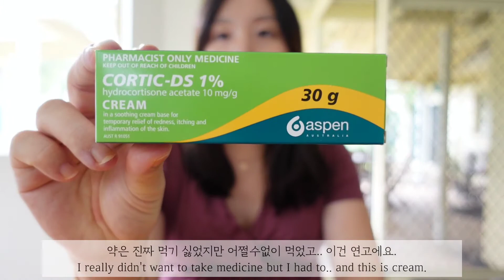광고아님! 36주 배크기 | 막달증상 | 임신소양증 | 임신소양증극복 | 임산부브이로그 | 36weeks pregnant | how I overcome pregnancy rash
안녕하세요 지나입니다.

36주임신 입니다. 막달에 들어서니.. 임신소양증 이라는 무시무시한 병(?)에 걸렸습니다 ㅠㅠ

제가 어떻게 임신소양증극복 했는지.. 완벽한 극복은 아니지만 증상 완화법을 알려드리려고 이 영상을 찍었어요.

정말 정말 괴로운 막달증상 임신소양증 가렵고 아프고 뜨겁고..

겪어보지 않으신분들은 모르실거에요 ㅠㅠ

모든 임산부들 화이팅!!

Hello guys,

I'm 36weekspregnant and I have pregnancyrash ..

I wanted to share my experience how I overcome pregnancy rash.

I used 3 different product my obstetrician recommended to me to use but please discuss with your doctor before use any of these product.

Even though I used all the products from over the counter from drug store, it's better to be safe :)